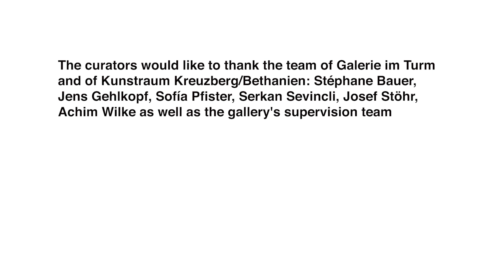Conversation | Lerato Shadi & Lemohang Jeremiah Mosese | MAROPENG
Conversational partners: Lerato Shadi, Lemohang Jeremiah Moses
Camera: Alexandra Weltz-Rombach, Erik Dettwiler
Edit: Alexandra Weltz-Rombach
Assistance: Grace Guthrie

LERATO SHADI's practice challenges common assumptions to critique Western notions of history and make visible that which is invisible or overlooked. By placing herself at the forefront of her work, Shadi deals with the politics of cultural erasure and structural exclusion. She states: "It serves to challenge myself, and hopefully my audience as well, in how I/we are complicit in the violence of historical erasure by not fighting for a more inclusive and accurate historical narrative. I realised that - by just blindly or lazily accepting an inaccurate history - I would be sanctioning the problematic dominant narrative with my own inactivity."

LEMOHANG JEREMIAH MOSESE is a filmmaker and visual artist hailing from Hlotse, Leriba, Lesotho. His works are a complex investigation of identity and its amophorous quality in relation to time. Indeed, Mosese’s art is a layered exploration of the physical cycles of life, death and rebirth in relation to human subjectivity.

The conversation took place within the scope of the exhibition 'Maropeng' (2022) by Lerato Shadi. The exhibition is part of the exhibition series 'MY WORKING WILL BE THE WORK. on self/care, labour and solidarity' (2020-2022), curated by Linnéa Meiners and Jorinde Splettstößer.

From February 3 to April 17, 2022, Galerie im Turm showed 'Maropeng', a solo exhibition by Lerato Shadi. The artist's equally titled installation re-divided the gallery space. With her work, Shadi questioned not only predominant historical narratives, but furthermore her own and our relation towards them.

With the kind support of the Senate Department for Culture and Europe: Multi-sector Funding, Exhibition Fund Municipal Galleries and Fund Exhibition fees for visual artists. Galerie im Turm is a facility of the district office Friedrichshain-Kreuzberg.